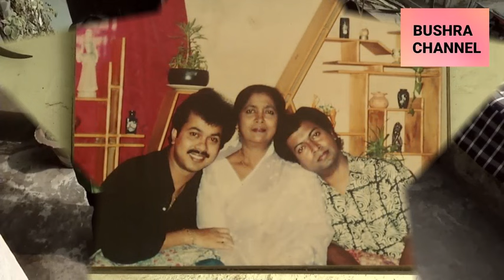আত্মহত্যা করলেন কেনো সাদি মহম্মদ? |Singer Sadi Mohammad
মৃ'ত্যুর আগে অভিমানের কথা বলে গেছেন সাদি মহম্মদ |
Sadi Mohammad |

NOTE-
Thanks.
Bushra Chowdhury
Owner
BUSHRA CHANNEL